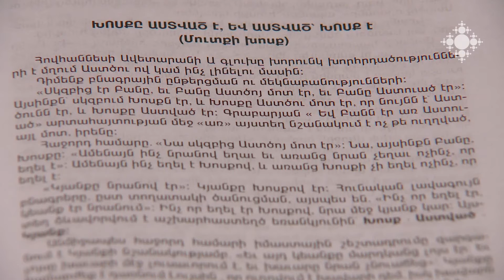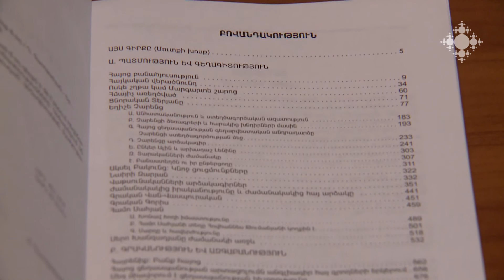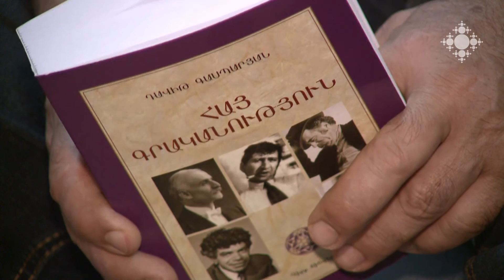Նոր գրքեր 20.03.2017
Գրականագետ Դավիթ Գասպարյանի «Հայ գրականություն» մատենաշարի հինգերորդ և վեցերորդ հատորների մասին՝ նոր գրքերը ներկայացնող մեր մշտական էջում: